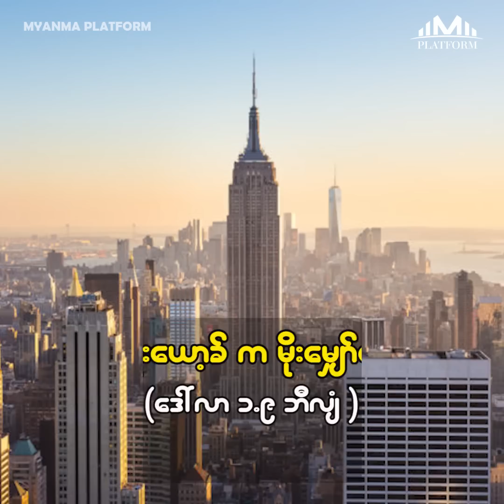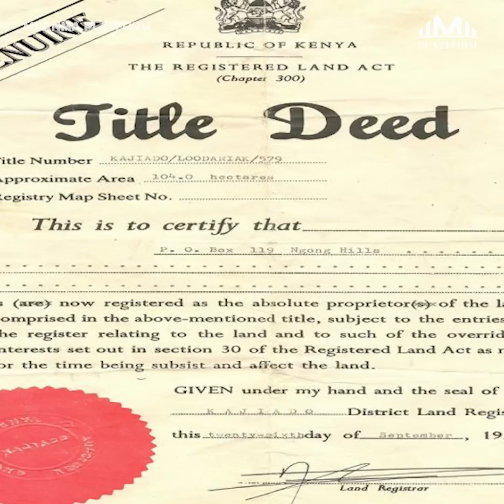ေခါင္းေလာင္းႀကီးအခိုးခံရမႈနဲ႔ အျခားသမုိင္းဝင္ ေစ်းအၾကီးဆံုးခိုးမႈမ်ား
ေပါင္ ၃ေထာင္ အေလးခ်ိန္ရွိ ေခါင္းေလာင္းႀကီးအခိုးခံရမႈနဲ႔ အျခားသမုိင္းဝင္ ေစ်းအၾကီးဆံုးခိုးမႈမ်ား